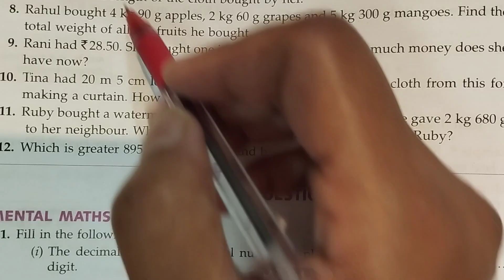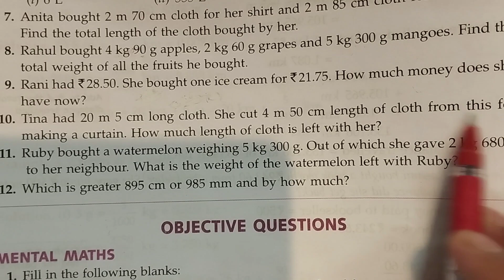ml aggarwal class 6 maths chapter 8 (Decimals) exercise 8.4 all questions